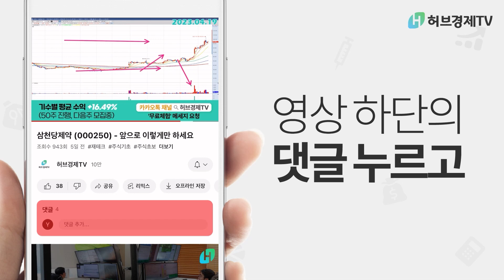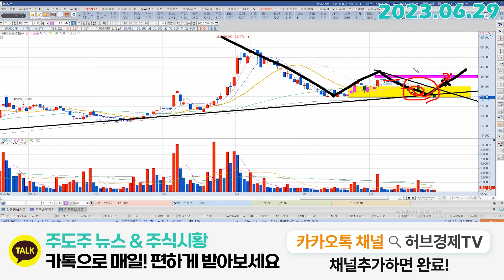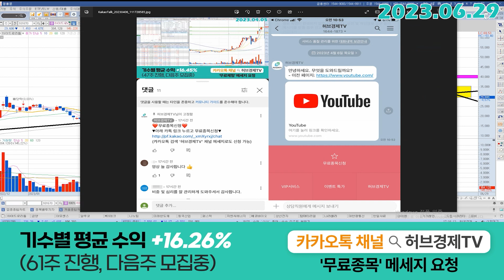하이드로리튬 (101670) - 2~3일 정도 보고 대응을 해보죠